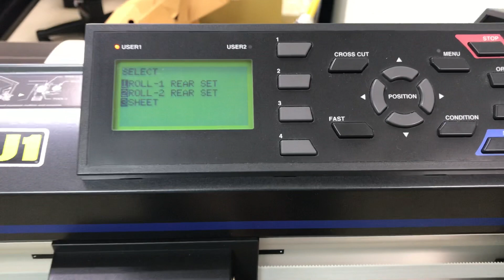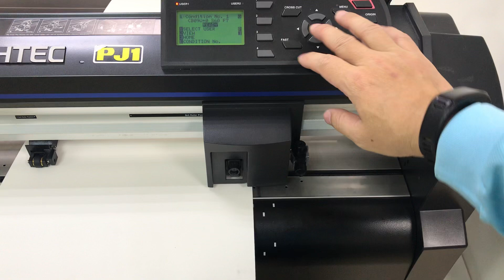無印刷面下刀位置